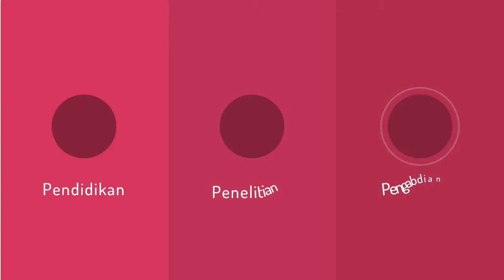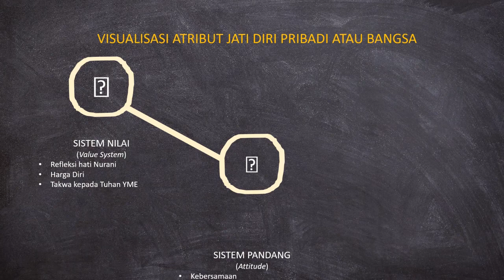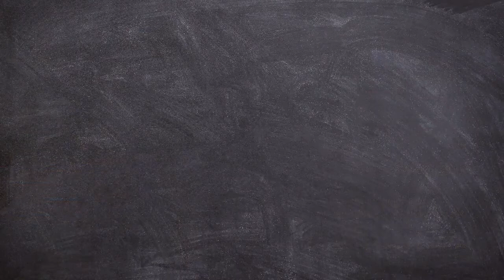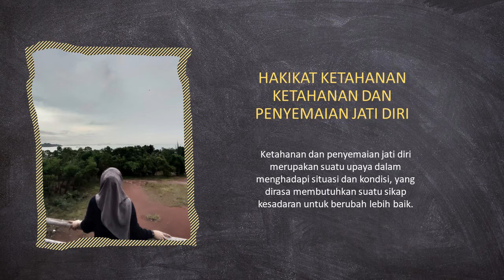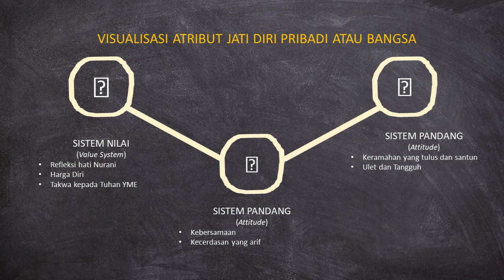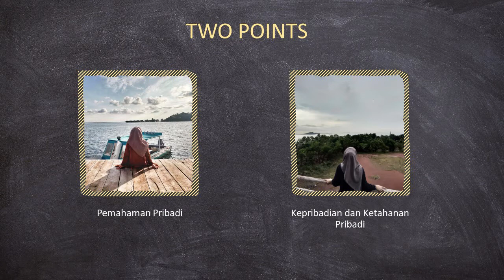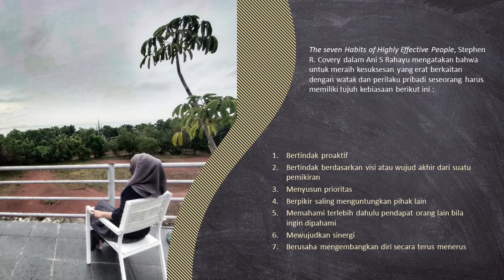ISBD - Manusia, Ketahanan dan Penyemaian Jati Diri